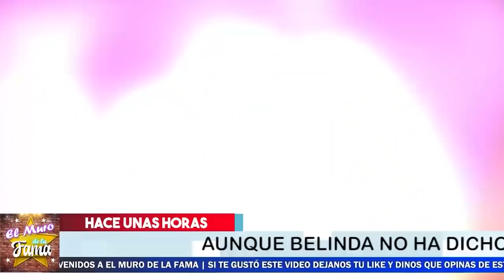🔴🔥𝗨𝗹𝘁𝗶𝗺𝗮 𝗛𝗼𝗿𝗮 Belinda 𝗟𝗘 𝗥𝗘𝗦𝗧𝗥𝗜𝗘𝗚𝗔 𝗘𝗡 𝗖𝗔𝗥𝗔 Sus Verdades A 𝗖𝗵𝗿𝗶𝘀𝘁𝗶𝗮𝗻 𝗡𝗼𝗱𝗮𝗹 💥🥊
Mientras Nodal le canta a Belinda que “ya no serán”, ella le entona que es mentiroso y controlador

𝗜𝗡𝗦𝗢𝗟𝗜𝗧𝗢: ¿Belinda 𝗗𝗘𝗦𝗣3𝗗𝗔𝗭0 𝗘𝗟 𝗔𝗻𝗶𝗹𝗹𝗼 De Boda De  Christian Nodal? ¿𝗦𝗲 𝗦𝗮𝗹𝗲 𝗖𝗼𝗻 𝗟𝗮 𝗦𝘂𝘆𝗮?

Le recomiendan a BELINDA vender su anillo en pedazos para evitarse problemas futuros

De 𝗨𝗹𝘁𝗶𝗺𝗮 𝗛𝗼𝗿𝗮 Christian Nodal 𝗡𝗢 𝗔𝗚𝗨𝗔𝗡𝗧𝗢 𝗠𝗔𝗦 Y Envía Mensaje 𝗜𝗡𝗘𝗦𝗣𝗘𝗥𝗔𝗗𝗢 𝗔 𝗕𝗲𝗹𝗶𝗻𝗱𝗮

NO creerás lo que envio Christian Nodal
 𝗨𝗹𝘁𝗶𝗺𝗮 𝗛𝗼𝗿𝗮! BELINDA   𝗡𝗢 𝗦𝗘 𝗘𝗦𝗣𝗘𝗥𝗔𝗕𝗔 𝗘𝗦𝗧𝗢 𝗗𝗘  𝗗𝗜𝗦𝗤𝗨𝗘𝗥𝗔𝗦😱

Belinda  Devastada Tras Decisión de disqueras Y Ya lleva 9 años sin nada, mientras que CHRISTIAN NODAL hará más millones con una nueva.

𝗨𝗹𝘁𝗶𝗺𝗮 𝗛𝗼𝗿𝗮, Belinda 𝗟𝗘 𝗥𝗘𝗦𝗧𝗥𝗜𝗘𝗚𝗔, 𝗘𝗡 𝗖𝗔𝗥𝗔, Sus Verdades, A 𝗖𝗵𝗿𝗶𝘀𝘁𝗶𝗮𝗻 𝗡𝗼𝗱𝗮𝗹 ,𝗜𝗡𝗦𝗢𝗟𝗜𝗧𝗢,: ¿Belinda 𝗗𝗘𝗦𝗣3𝗗𝗔𝗭0 ,𝗘𝗟 𝗔𝗻𝗶𝗹𝗹𝗼 De Boda ,De  Christian Nodal?, ¿𝗦𝗲 𝗦𝗮𝗹𝗲 𝗖𝗼𝗻 𝗟𝗮 𝗦𝘂𝘆𝗮? , 𝗔 𝗕𝗲𝗹𝗶𝗻𝗱𝗮, 𝗨𝗹𝘁𝗶𝗺𝗮 𝗛𝗼𝗿𝗮 ! BELINDA , 𝗡𝗢 𝗦𝗘 𝗘𝗦𝗣𝗘𝗥𝗔𝗕𝗔 𝗘𝗦𝗧𝗢 𝗗𝗘  𝗗𝗜𝗦𝗤𝗨𝗘𝗥𝗔𝗦,𝗧𝗜𝗘𝗡𝗘𝗡 𝗣𝗥𝗨𝗘𝗕𝗔𝗦,Padres de Nodal 𝗜𝗡𝗜𝗖𝗜𝗔𝗡 𝗚𝗨3𝗥𝗥4 𝗝𝗨𝗗𝗜𝗖𝗜𝗔𝗟,En Contra de Belinda,𝗣𝗢𝗥 𝗟4𝗗𝗥0𝗡4,noticias recientes de belinda,christian nodal noticias de ultima hora,noticias actualizadas de christian nodal,chismes de los famosos en méxico,belinda y los padres de christian nodal,christian nodal y su novia,novia de christian nodal,tv notas,belinda últimas noticias,christian nodal rompe con belinda,christian nodal y porque se separo con belinda,chismes, el muro de la fama

Belinda Al Fin 𝗟𝗘 𝗤𝗨𝗜𝗧𝗔 𝗟𝗔 𝗠𝗔𝗦𝗖𝗔𝗥𝗔 A Christian Nodal / 𝗥𝗘𝗩𝗘𝗟𝗔 𝗧𝗢𝗗𝗔 𝗟𝗔 𝗩𝗘𝗥𝗗𝗔𝗗

Belinda Reacciona Y Le dice Sus verdades a Christian Nodal

Rompe El Silencio Sobre Las Acusaciones De Christian

    𝗦𝗘 𝗙𝗜𝗟𝗧𝗥𝗔𝗡 𝗜𝗠𝗔𝗚𝗘𝗡𝗘𝗦 Reveladoras / Nodal Con Su Ex regresan nuevamente

belinda Devastada Ante Esta Noticia Que no se lo espero.. le llego el k.a.r  m.a

¡ INFIDELIDAD, FIESTAS Y EXCESOS LOS MOTIVOS DE RUPTURA !

 𝗨𝗟𝗧𝗜𝗠𝗢 𝗠𝗜𝗡𝗨𝗧𝗢 Christian Nodal Destapa 𝗙𝗨𝗘𝗥𝗧𝗘 𝗧𝗥𝗔𝗜𝗖𝗜𝗢𝗡 De BELINDA  Revela La verdad
El Cantante no se callo, descubrio el desfalco 💸 que le hizo belinda y Se Le Cayo La Careta

 Lupillo Rivera Busca a Nodal ( 𝗣𝗔𝗥𝗔 𝗦𝗔𝗟𝗗𝗔𝗥 𝗖𝗨𝗘𝗡𝗧𝗔𝗦 ) Por La Casa Que le Regalo a Belinda
𝗨𝗹𝘁𝗶𝗺𝗮 𝗛𝗼𝗿𝗮: Criss Angel 𝗘𝘅 𝗗𝗲 𝗕𝗲𝗹𝗶𝗻𝗱𝗮 Rompe El Silencio Y Revela Cuánto 𝗟𝗲  𝗗𝗘𝗦𝗙4𝗟𝗖0 𝗟𝗮 𝗖𝗮𝗻𝘁𝗮𝗻𝘁𝗲

SE DESCUBRE Que El EX DE BELINDA tambien fue desfalcado y EST4F4D0, Ahora  la Cataloga De  ¡ LA MAESTRA DEL ENGAÑO ! SE LOS ADVIRTIÓ A ÉL LE SACÓ MILLONES, PERO belinda no se esperaba esta Declaración de su ex …,

 ¡ 𝗨𝗟𝗧𝗜𝗠𝗔 𝗛𝗢𝗥𝗔 ! Con Esto 𝗟𝗢 𝗗𝗘𝗠𝗨𝗘𝗦𝗧𝗥𝗔 Christian Nodal 𝗡𝗢 𝗤𝗨𝗜𝗘𝗥𝗘 𝗦𝗔𝗕𝗘𝗥 𝗡𝗔𝗗𝗔 𝗗𝗲 𝗕𝗲𝗹𝗶𝗻𝗱𝗮

 𝗦𝗘 𝗟𝗘 𝗖𝗔𝗘 𝗟𝗔 𝗠𝗔𝗦𝗖𝗔𝗥𝗔 A Belinda POR INTERESADA,  Christian Nodal  Al Fin Se Dio Cuenta
Hasta ya se quitó los tatuajes de la cantante

Se Le Cayo La Careta a Belinda delante de  Christian Nodal /

Se Le Cayo La Careta a Belinda delante de  Christian Nodal / POR INTERESADA

𝗨𝗟𝗧𝗜𝗠𝗔 𝗛𝗢𝗥𝗔, 𝗦𝗘 𝗙𝗜𝗟𝗧𝗥𝗔𝗡 𝗜𝗠𝗔𝗚𝗘𝗡𝗘𝗦, Reveladoras, Nodal Con Su Ex regresan nuevamente , Revela La verdad,ultima hora ! con esto lo demuestra,con esto lo demuestra christian nodal no quiere saber nada de belinda,cristian nodal enojado,noticias recientes de christian nodal,chismes de lña farandula en mexico,belinda y christian nodal terminbaron,christian nodal y belinda rompieron,se acacabo el noviazgo de christian nodal y belinda,noticias de belinda,belinda ultima hora,chismes de los famosos en mexico,belinda ultimas noticias,recientes de christian nodal,

Belinda Al Fin,  𝗟𝗘 𝗤𝗨𝗜𝗧𝗔 𝗟𝗔 𝗠𝗔𝗦𝗖𝗔𝗥𝗔, A Christian Nodal /,  𝗥𝗘𝗩𝗘𝗟𝗔 𝗧𝗢𝗗𝗔 𝗟𝗔 𝗩𝗘𝗥𝗗𝗔𝗗 , Lupillo Rivera Busca a Nodal (,𝗣𝗔𝗥𝗔 𝗦𝗔𝗟𝗗𝗔𝗥 𝗖𝗨𝗘𝗡𝗧𝗔𝗦,Por La Casa Que le Regalo a Belinda,noticias actuales de belinda y chriostian nodal,nodal y belinda,christian nodal y belinda terminarom,christian nodal botella tras botella,christian nodal y belinmda ultimas noticias,recientes de cristian nodal,belinda noticias,chismes de los famsoos en mexioc,christian nodal 2022,christian nodal y belinda terminaron,lupillo rivera y belinda,ventaneando,el gordo y la flaca
𝗦𝗘 𝗟𝗘 𝗖𝗔𝗘 𝗟𝗔 𝗠𝗔𝗦𝗖𝗔𝗥𝗔 ,A Belinda POR INTERESADA,  Christian Nodal , Al Fin Se Dio Cuenta, lupillo rivera busca a nodal (,𝗣𝗔𝗥𝗔 𝗦𝗔𝗟𝗗𝗔𝗥 𝗖𝗨𝗘𝗡𝗧𝗔𝗦,por la casa que le regalo a belinda,noticias actuales de belinda y chriostian nodal,nodal y belinda,christian nodal y belinda terminarom,christian nodal botella tras botella,christian nodal y belinmda ultimas noticias,recientes de cristian nodal,belinda noticias,chismes de los famsoos en mexioc,christian nodal 2022,christian nodal y belinda terminaron,lupillo rivera y belinda,ventaneando,el gordo y la flaca
𝗡𝗼 𝗧𝗲 𝗜𝗺𝗮𝗴𝗶𝗻𝗮𝘀 Porque LUPILLO RIVERA 𝗗𝗘𝗦𝗘𝗔 𝗥𝗲𝗰𝘂𝗽𝗲𝗿𝗮𝗿 𝗟𝗮 𝗰𝗮𝘀𝗮 𝗤𝘂𝗲 𝗟𝗲 𝗗𝗶𝗼 𝗔 𝗕𝗘𝗟𝗜𝗡𝗗𝗔
Ahora el cantante  busca a Christian Nodal Para Mediar La situación